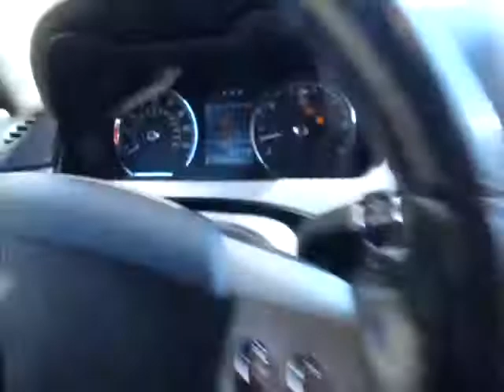SDA 928624- 2008 Jaguar XK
This unit is a run and drive. Navigation cd is missing, Both headlights are in trunk of vehicle and one is damaged. Check Engine and TPMS lights are lit up on the dash. Has damage to the hood, both fenders, front rims, front reinforcement bar, headlights and air filter compartment. Features full power black leather heated memory seats, Navigation, bluetooth calling, steering wheel controls, paddle shifters, dual climate controls, engine push start button, powerlocks/windows/mirrors.